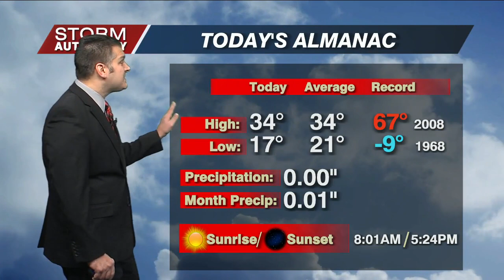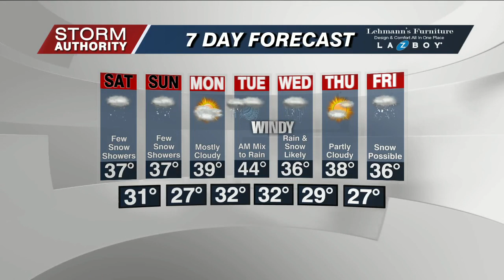Fri 5 PM WX 1-5-24